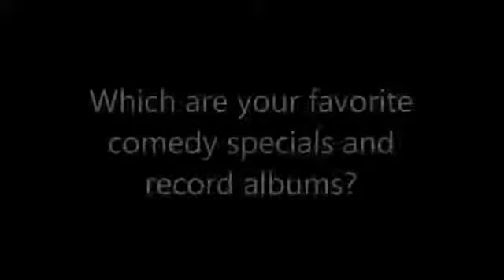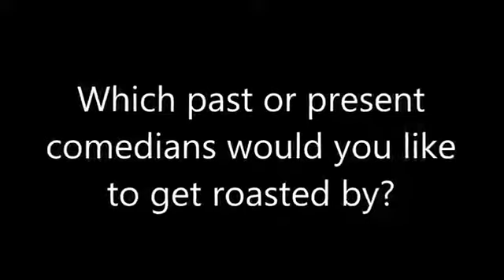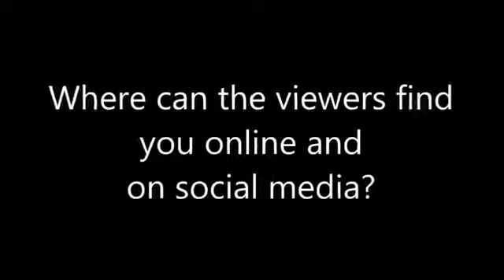AQDPI.com Interviews Stand-up Comedian Michael Vivaldi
aqdpi.com interviews comedian Michael Vivaldi at the Corazon Comedy Festival inside Corazon Cinema and Cafe.

Recorded in St. Augustine, Fla. on December 17th, 2017 as part of "Around The TV Tray with Sareth Ney."